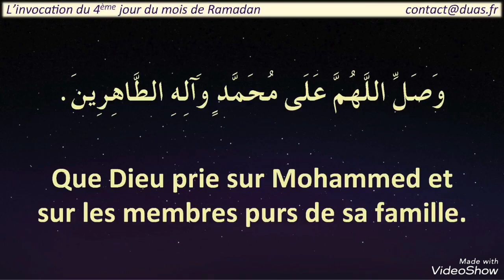Mon Invocation du 4e Jour